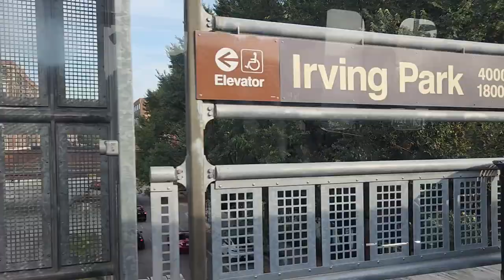Congratulations kuya kosep😘👏